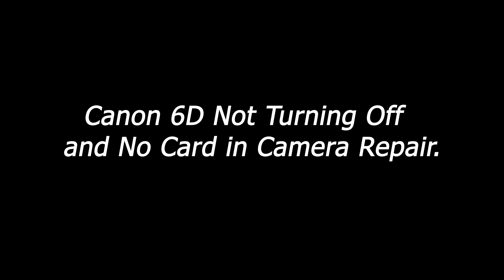Canon 6D Not Turning Off and No Card in Camera Repair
It's a different problem like the camera is not turning off coz the switch was faulty so I'm gonna show you how to solve the problem.